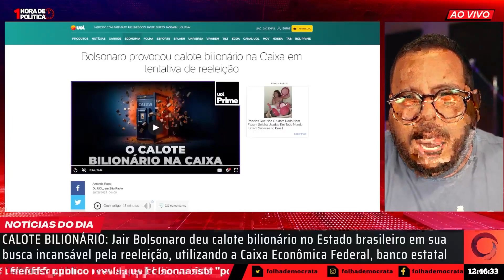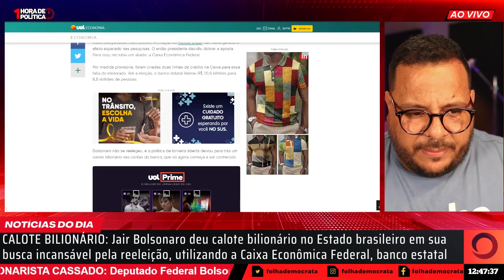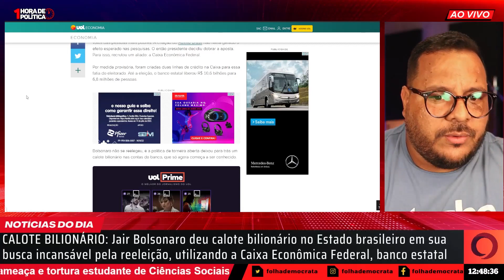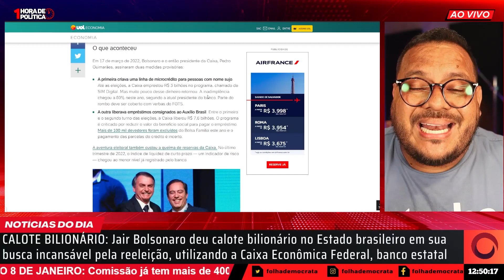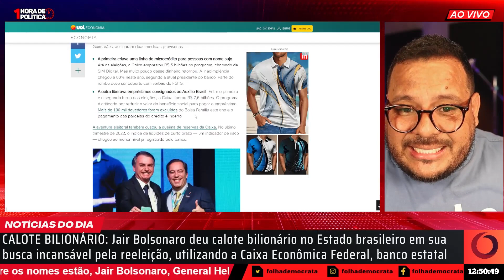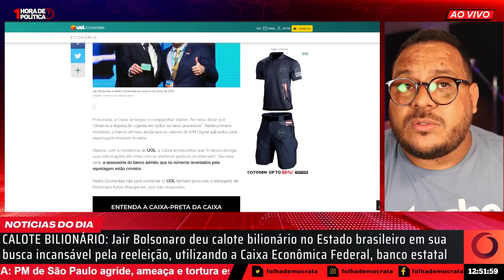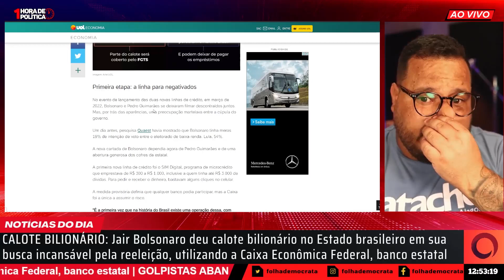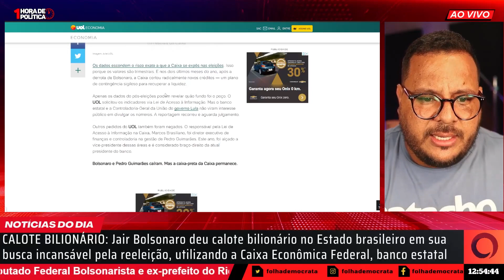Acredite se quiser: Jair Bolsonaro deu calote bilionário no Estado brasileiro